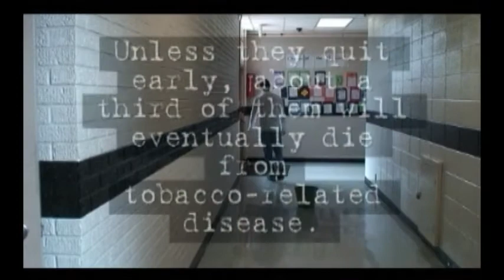Kick the Habit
Kick the habit not the bucket.